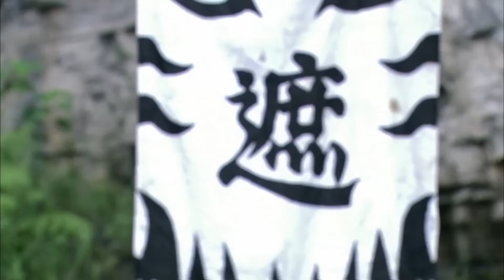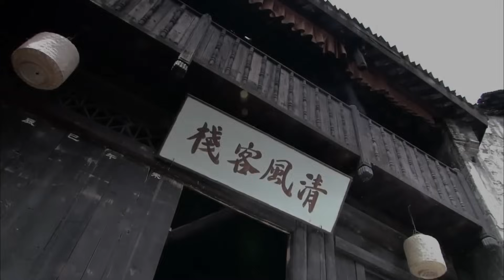【ENG SUB】土匪抗日記33｜日軍攻山，土匪從良聯合八路軍部隊共同抗日，將他們一網打盡！